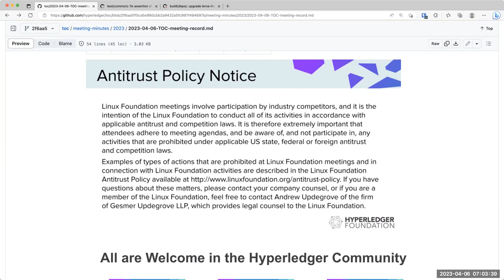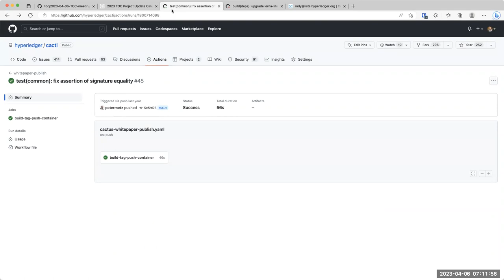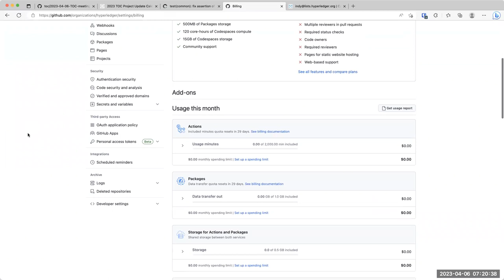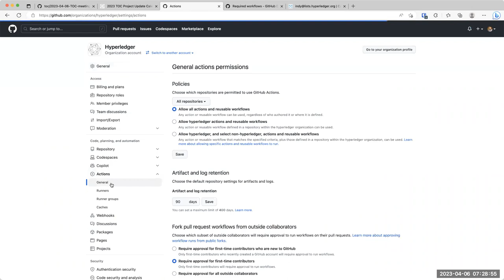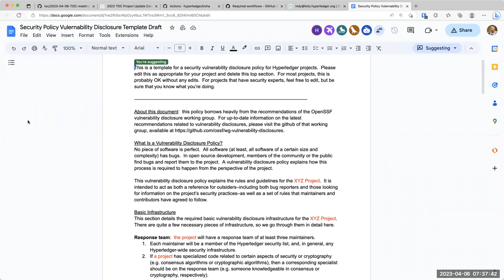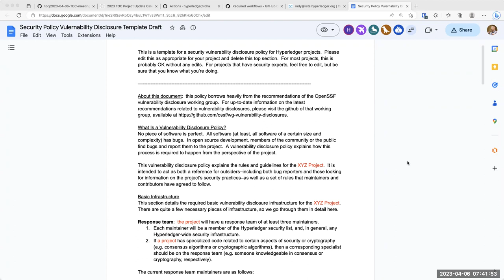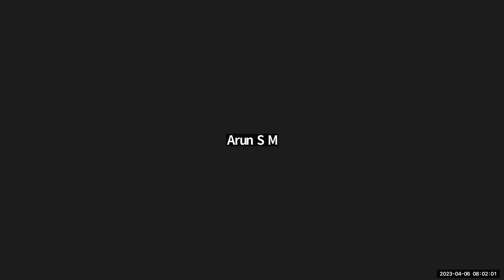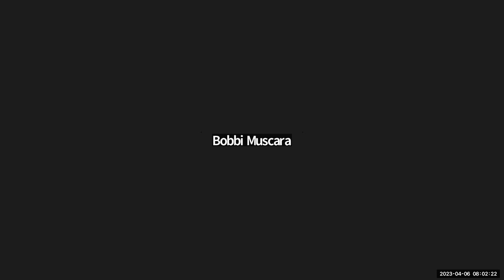2023 04 06 TOC meeting